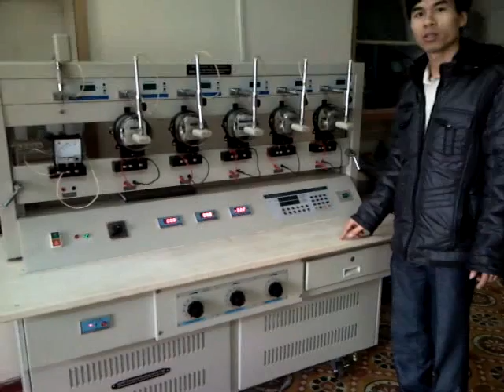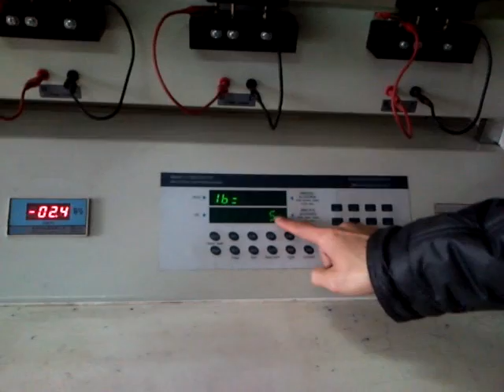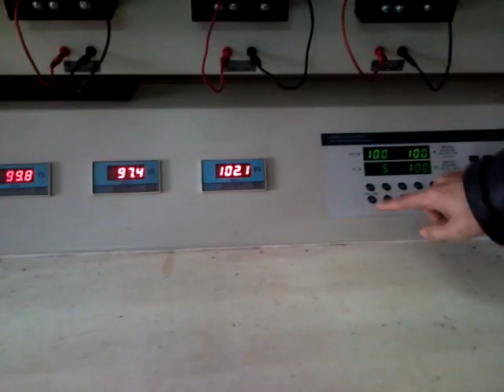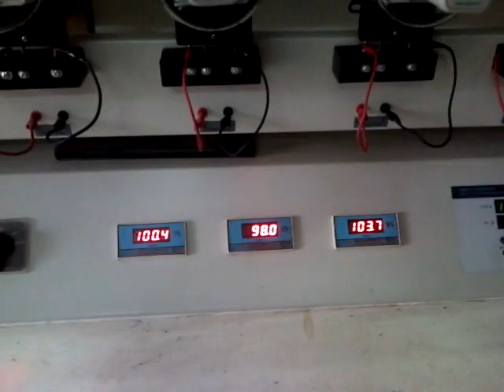Hệ thống kiểm định công tơ 1 pha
V110224_121748.3gp
 Hệ thống kiểm định công tơ, một pha, kiểm định cùng lúc: 06 công tơ
 Dòng điện max= 20A
 Dòng điện định mức = 5A
 Có chế độ tải: 100% L, 50%L-50%C, 20%L-80%C
 Chạy mức từ 5% đến 600%
 Số vòng kiểm định là 1 - n vòng
 Hiển thị sai số riêng từng công tơ
 Có cơ chế bảo vệ quá dòng